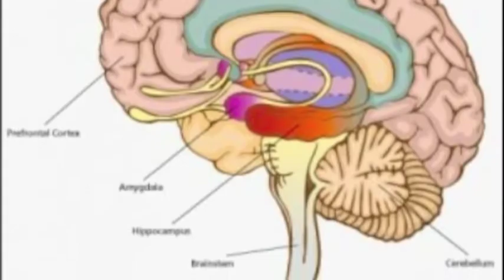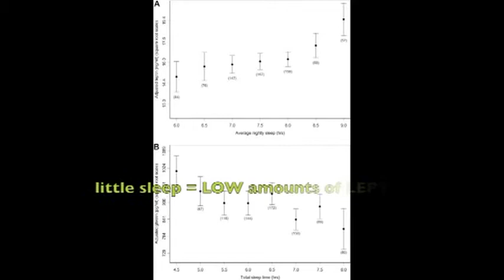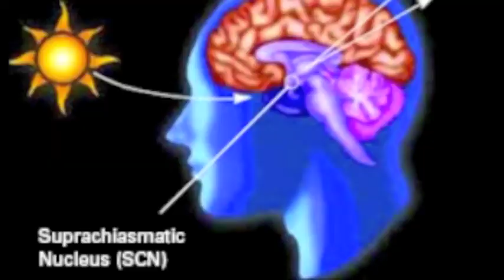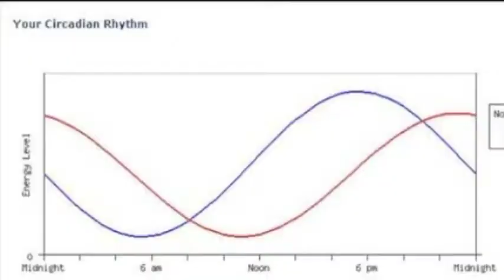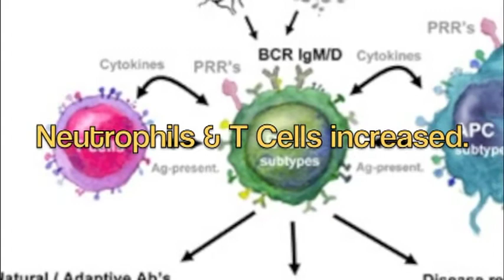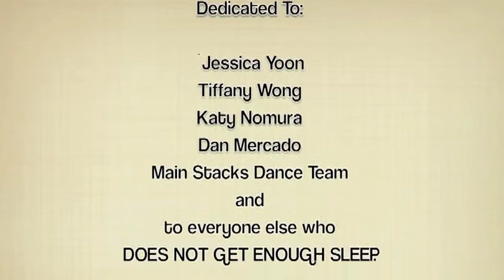5 Reasons to get more SLEEP by Brianna Mercado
My Sleep Outreach Project for Psychology 133 at UC Berkeley

Don't hate. Appreciate... and get more SLEEP!

Dedicated to Jessica Yoon, Tiffany Wong, Katy Nomura, and Main Stacks Dance Team, and to everyone else who DOESN'T GET ENOUGH SLEEP.

Sources:
1. Stickgold, Robert, 2005 Sleep Dependent Memory Consolidation. Nature, Volume 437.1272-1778. doi:10.1038/nature04286
2. Walker, M. P. (2009), The Role of Sleep in Cognition and Emotion. Annals of the New York Academy of Sciences, 1156: 168--197. doi: 10.1111/j.1749-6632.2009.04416.x
3. Taheri S, Lin L, Austin D, Young T, Mignot E, 2004 Short Sleep Duration Is Associated with Reduced Leptin, Elevated Ghrelin, and Increased Body Mass Index. PLoS Med 1(3): e62. doi:10.1371/journal.pmed.0010062
4. Byant P, Trinder J, Curtis N, 2008 Sick and Tired: Does Sleep Have A Vital Role in the Immune System? Nature Views, Immunology. Volume 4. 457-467.

Songs:
1. For You I Will (Instrumental) -- Drehz
2. Run Away With Me (Instrumetal) -- Drehz
3. Don't You Evah -- Spoon